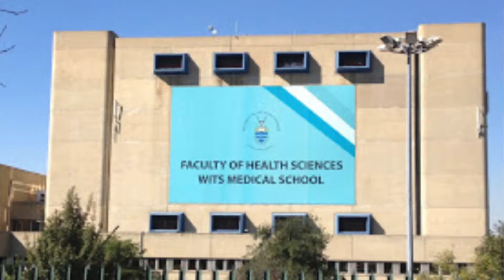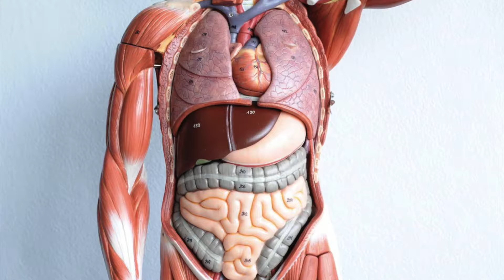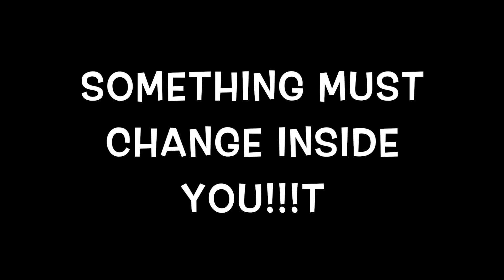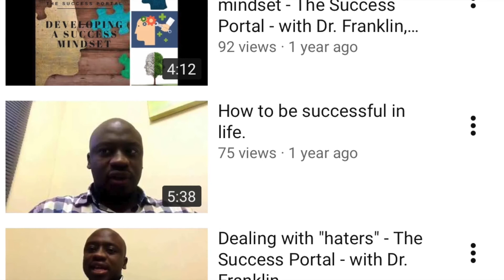The person you need to become to realise success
In this video you will learn about what you need to change in order to realise success.  Many people desire to succeed but they are not aware that an internal change in heart, mindset and habit precede success.  Watch this video and discover how.

WARNING:
Some of the footages on this video though brief may not be suitable for persons with a nervous predisposition.

Images in this video have been obtained from the Google search engine.

Thumbnail: Former American President Barack Obama